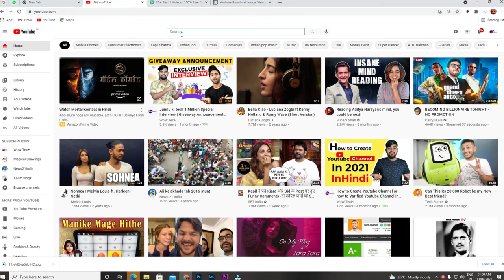How To Increase Active Views on YouTube | 5 Advance Tips 2021